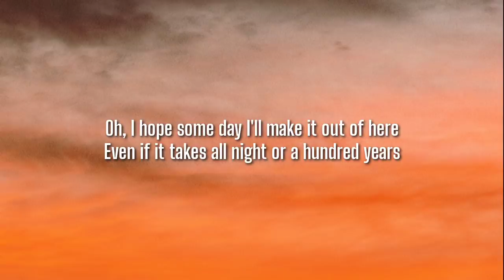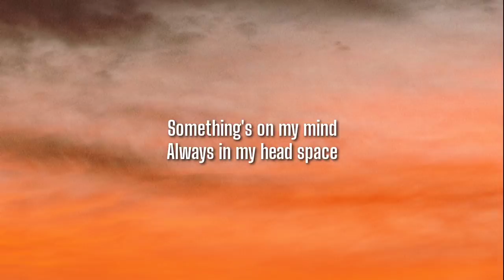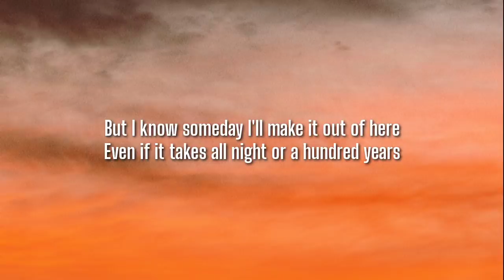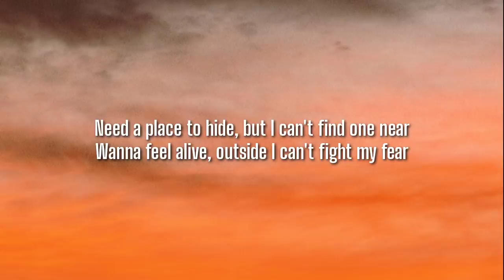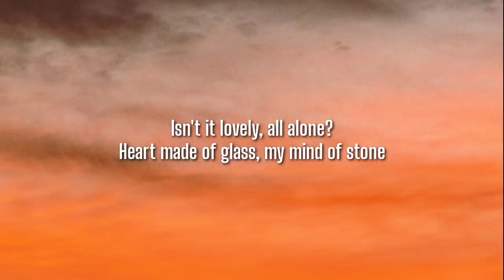Billie Eilish - Lovely (Lyrics) Ft. Khalid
Billie Eilish, lovely, Khalid, Billie Eilish lovely, lovely Billie Eilish, lovely lyrics, Billie Eilish lovely lyrics, Khalid lovely lyrics, Billie Eilish lovely lyrics ft Khalid